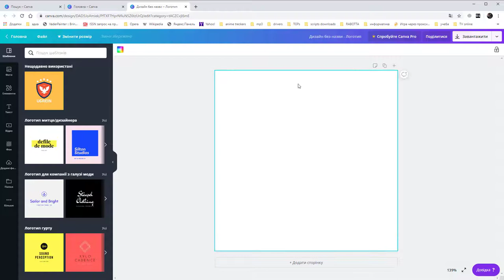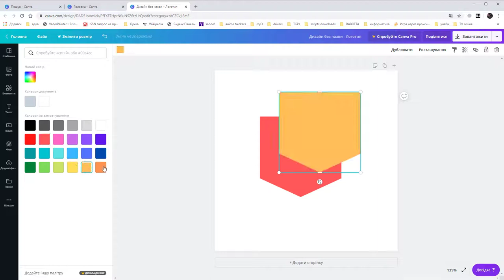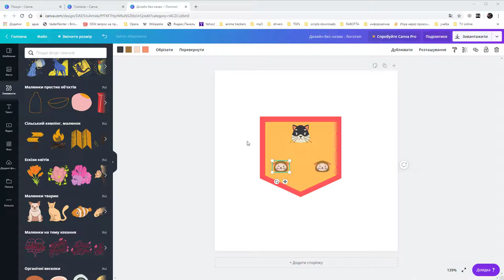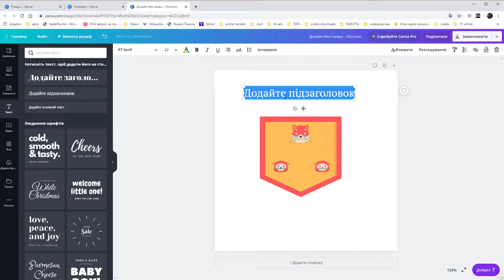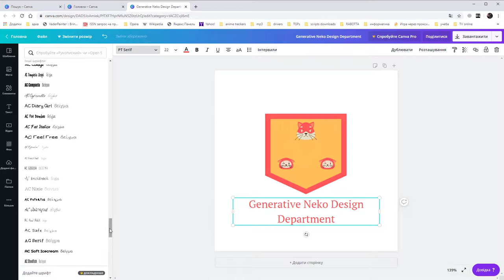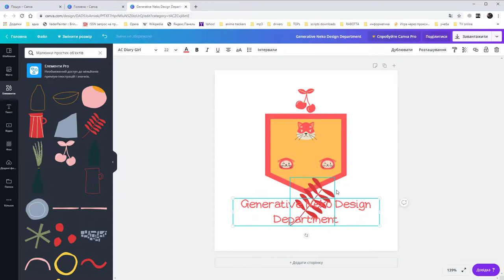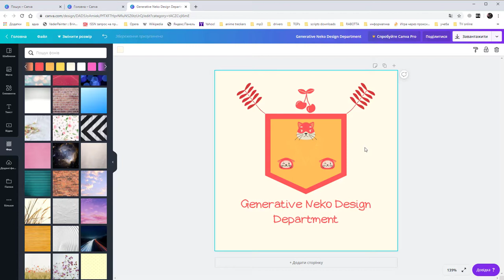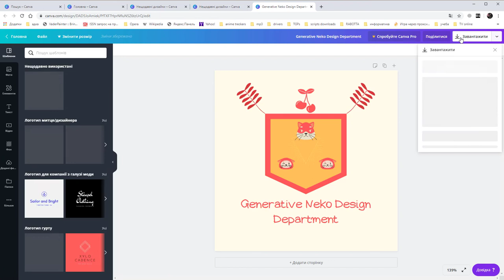Хмарний сервіс Canva. Л.Р.2 - лого, зміни кольору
Огляд хмарного сервісу по створенню графічних документів. Створення текстових блоків, логотипу із існуючих елементів.